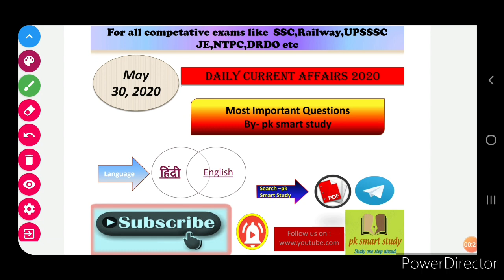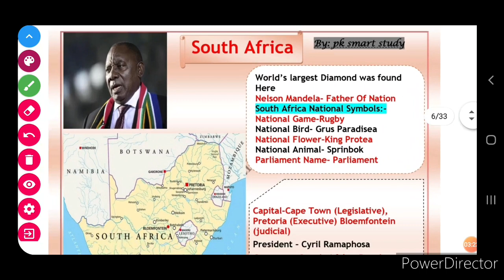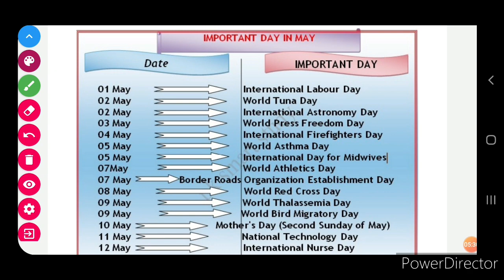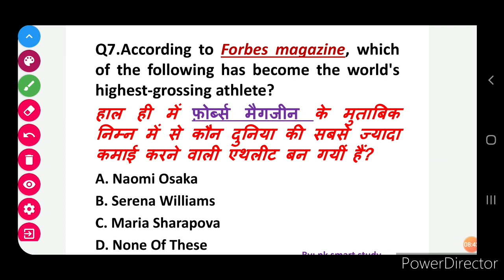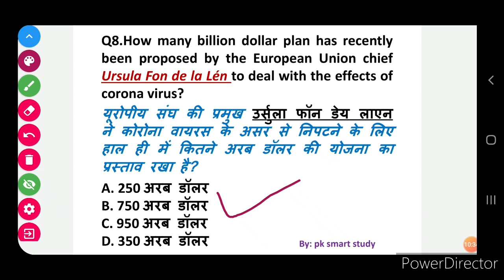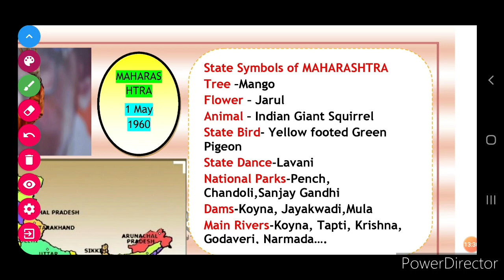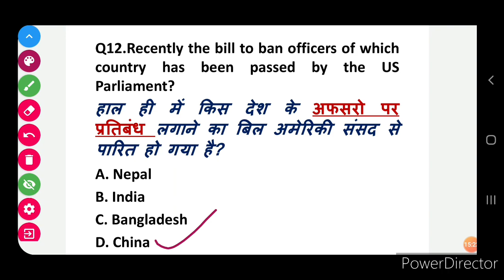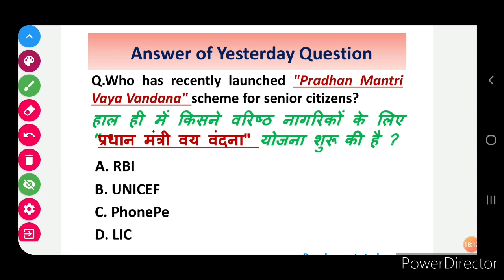Today Current Affairs|| 30 May 2020 Current Affairs||Daily Current Affairs||Next Dose #363||BY PK